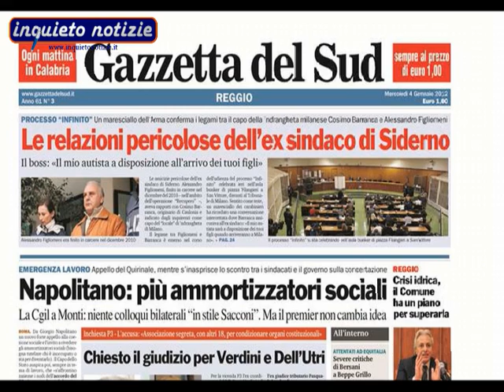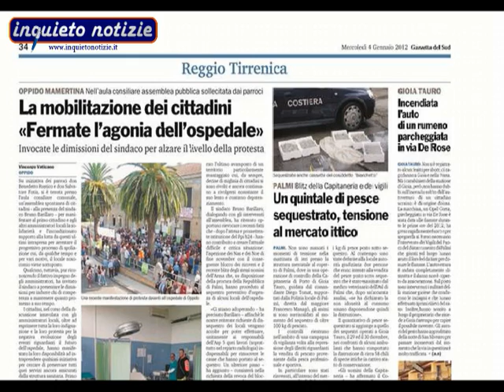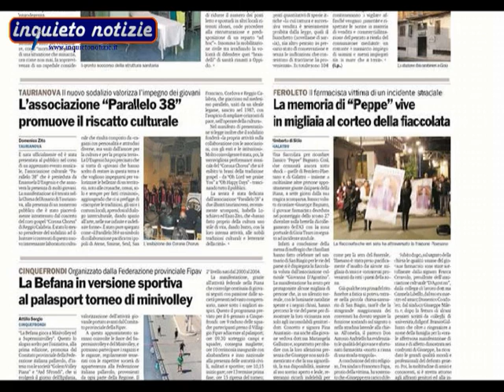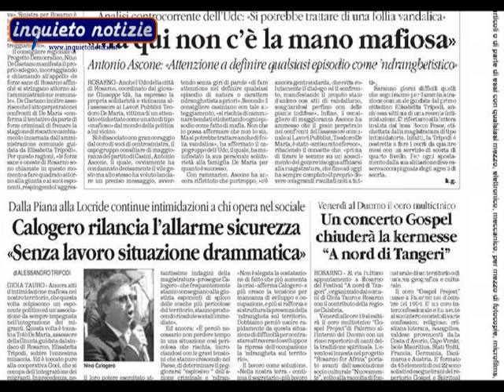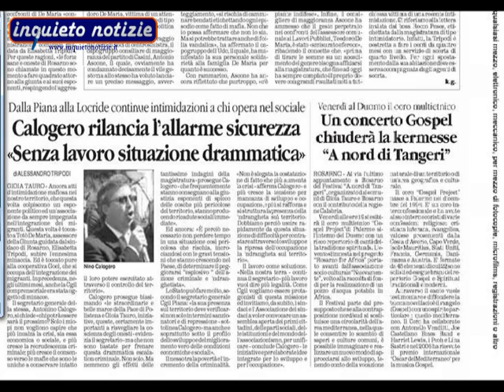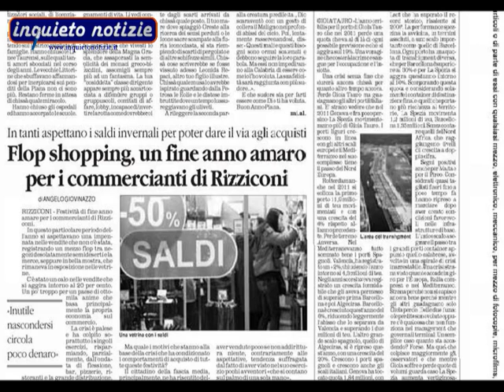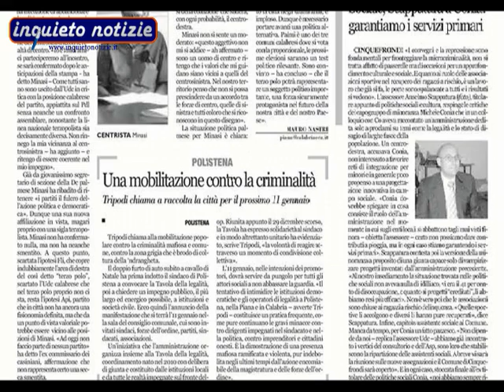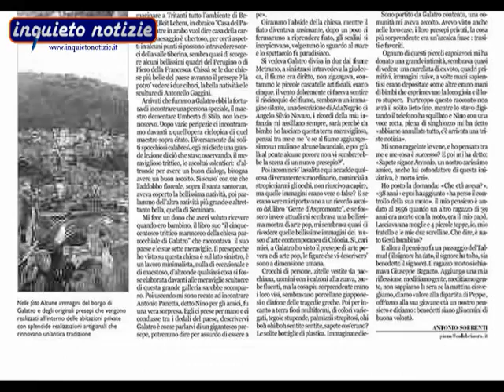Piana Stampa del 4 gennaio 2012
In studio Viviana Minasi.